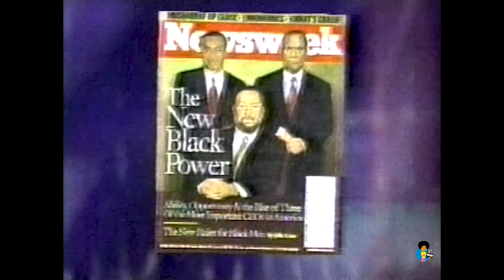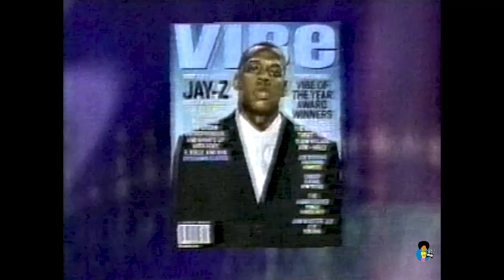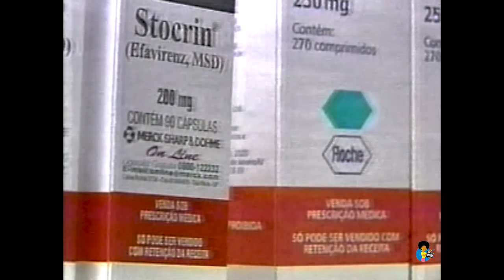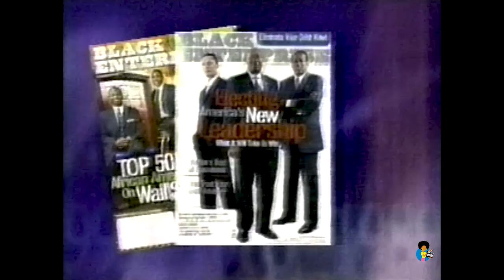The 2002 Black Year in Review (2003) | James Brown George Wallace Tommy Davidson PARTIAL